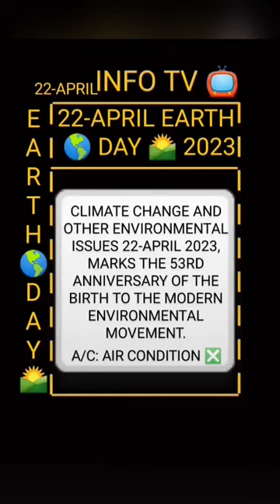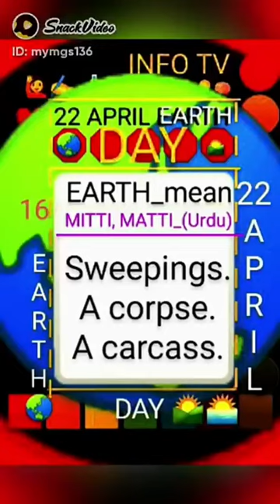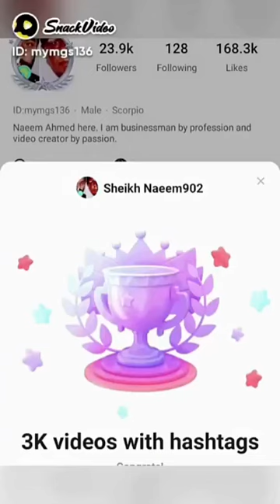22-APRIL WORLD 🌏 EARTH 🌎 DAY 🌄22APRIL EARTHDAY EARTH DAY🌄